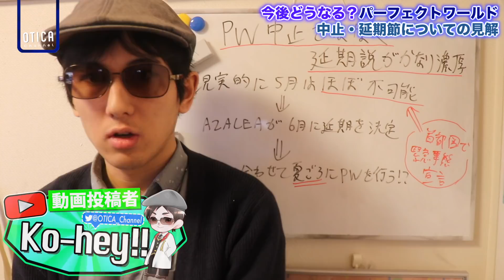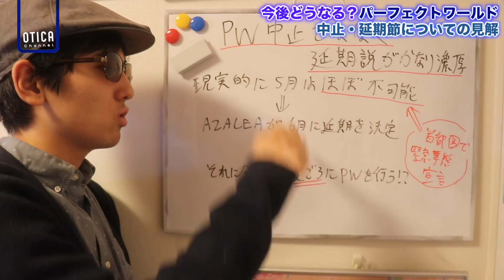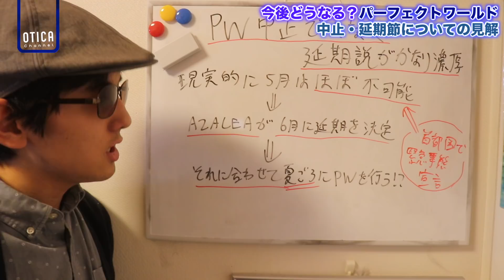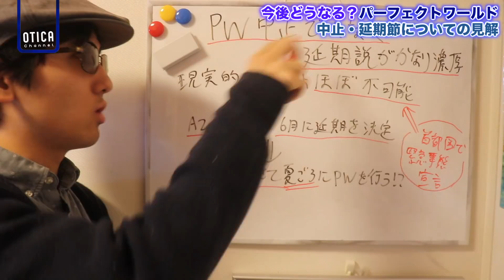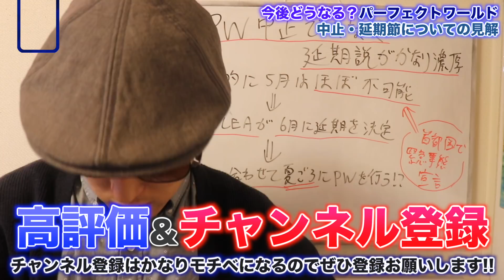ライブ中止ではなく延期説がかなり濃厚？ユニットライブ追加公演についての僕の見解【考察・予想｜ラブライブ！サンシャイン!!】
撮影機材：Canon EOS80D, SONY RX100VI(DSC-RX100M6)
編集機材：Apple Macbook Pro Retinaディスプレイモデル 13inch
編集ソフト：Apple Final Cut Pro, Motion5, Pixelmator